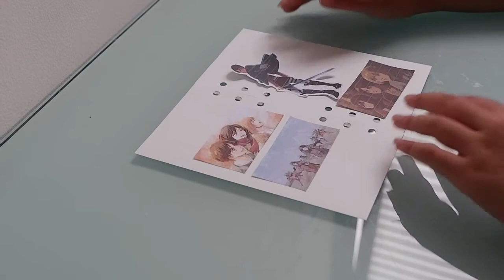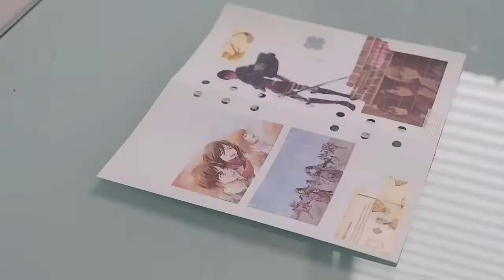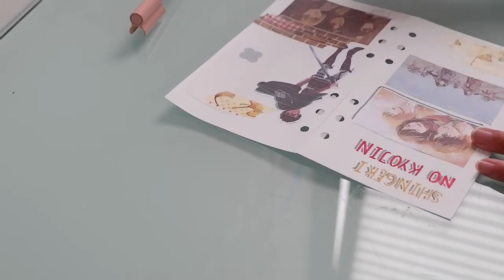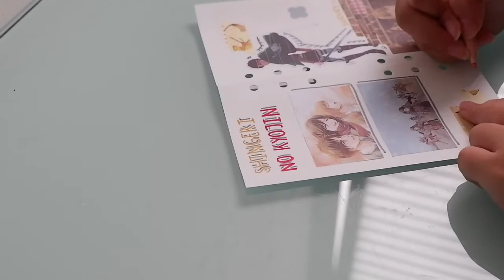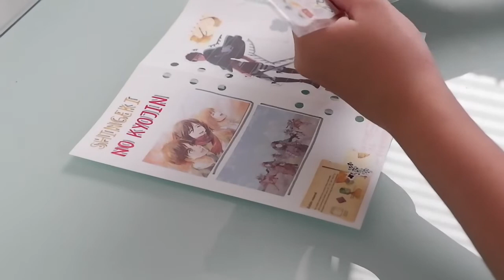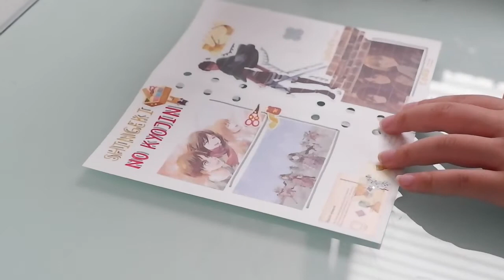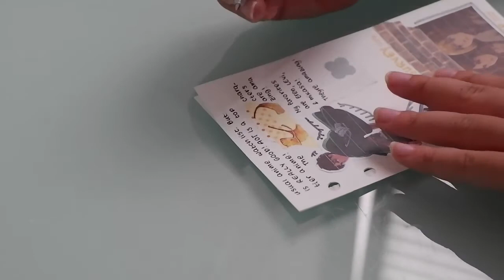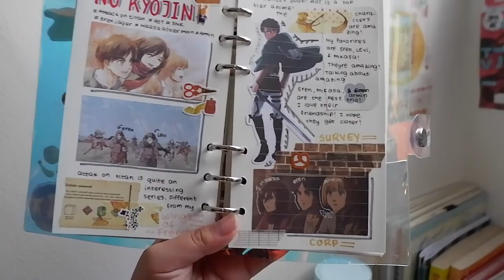Anime Journal With me :: #4 ; Shingeki no Kyojin (AoT)⚔️✨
ʕ•ᴥ•ʔ✩»𝚘𝚙𝚎𝚗

I spent so much time on the thumbnail haha! As i let my artistic side take over uwu! Ok with that out of the way heres an SNK themed journal! I hope you guys enjoy!✨⚔️

➪lukrembo - Café
➪lukrembo - Branch
➪lukrembo - Flowers
➪lukrembo - Every day jazz ver

I'm 14 (6 November 2006)
✏︎what binder?
A6 6 ring (Holo).
✏︎Ethnicity?
Chinese,Indonesian ( 🇮🇩)
✏︎Dreams?
I want to be a graphic designer (animation,etc)

love,
Alana♡